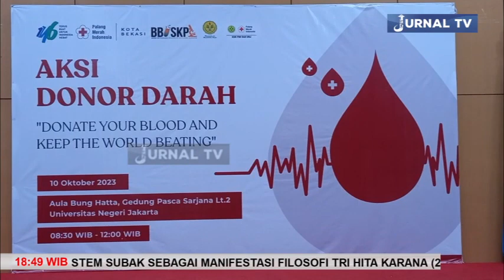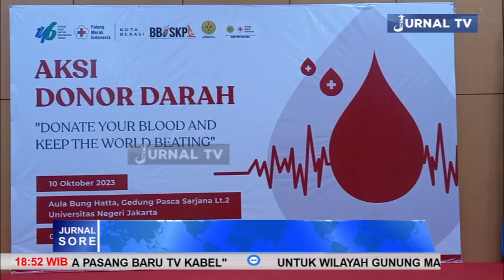KOLABORASI DENGAN UNJ, BBUSKP GELAR AKSI DONOR DARAH